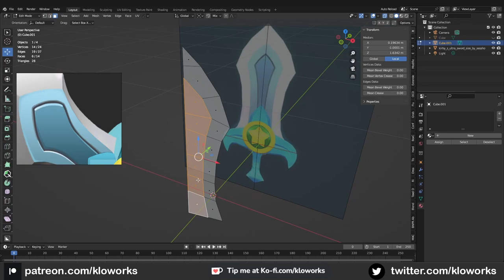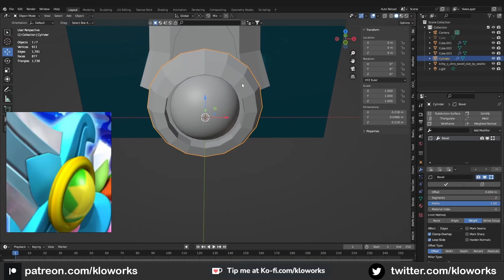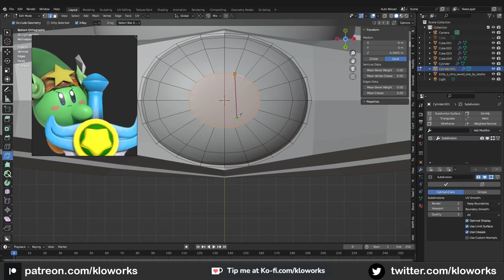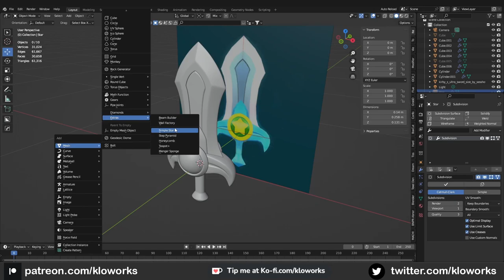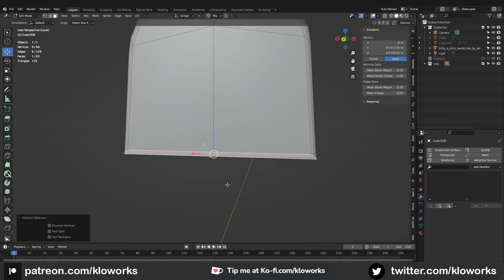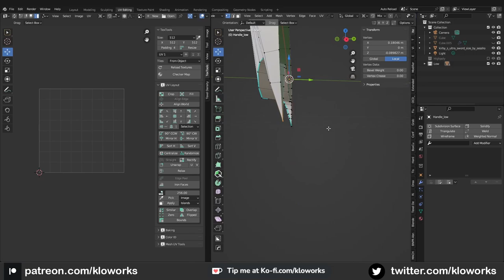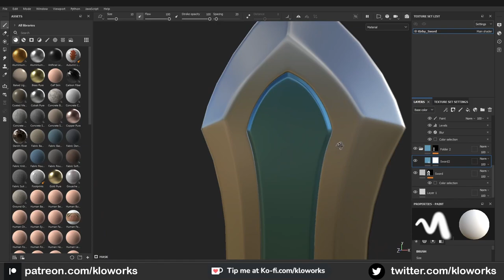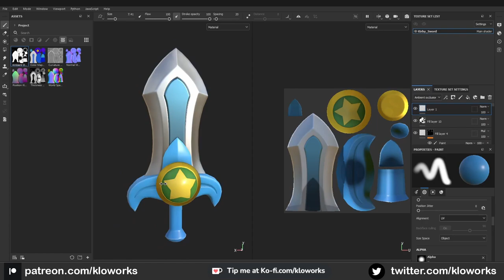Kirby Ultra Sword (HighPoly - LowPoly - Texture)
Timelapse, Modeling and texture Ultra Sword from Kirby game.
00:00 HighPoly
11:01  LowPoly
13:58 UV Unwrapping
17:16 Texture

you can also check :
Tonberry Creature - Final Fantasy Lowpoly 256 Tris (Timelapse )